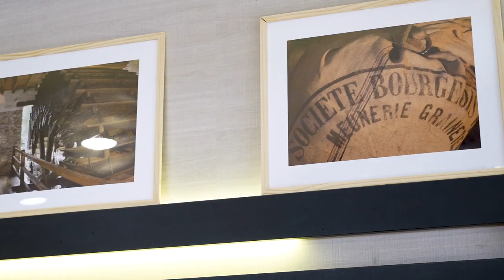La boulangerie la Délicieuse cacher, nouvelle boutique à Paris 17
On ne vous présente plus la boulangerie pâtisserie la Délicieuse, une institution dans le casher. Rudy Nizard le fondateur nous explique comment tout a commencé et l'aboutissement de cette 4ème boutique qui voit le jour dans le 17ème arrondissement de Paris. Ilan Nizard le frère de Rudy qui tient cette nouvelle boutique nous raconte son comment séduire cette nouvelle clientèle avec ses gâteaux et ses viennoiseries artisanales succulentes. On vous laisse découvrir en images..

À retrouver dans nos 4 boutiques :
▪ 234 bd Voltaire 75011 Paris
▪ 159 rue de Belleville 75019 Paris
▪ 73 rue de Turenne 75003 Paris
▪ 120 avenue de Villiers, 75017 Paris

Production Alloj le live
Journaliste : Romane Hassoun
Réalisateur : Ruben Lifschitz
Producteur : Eric Hassoun